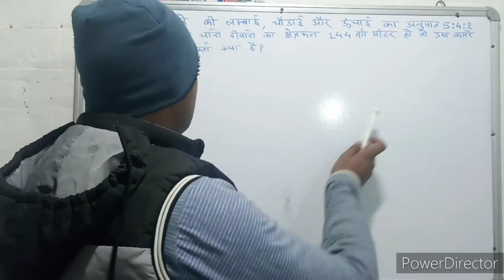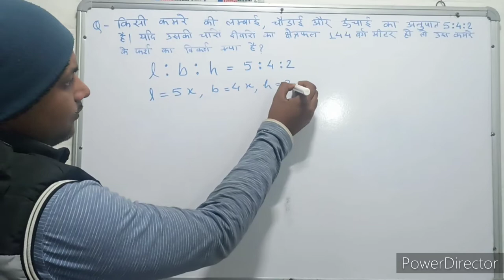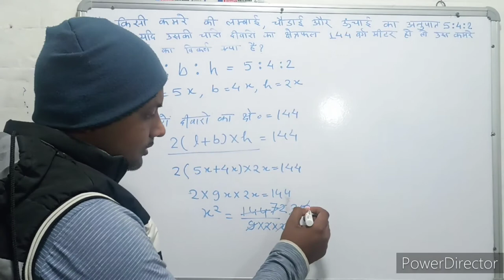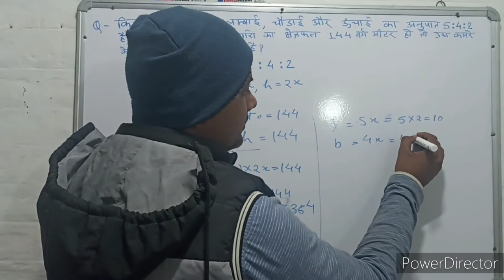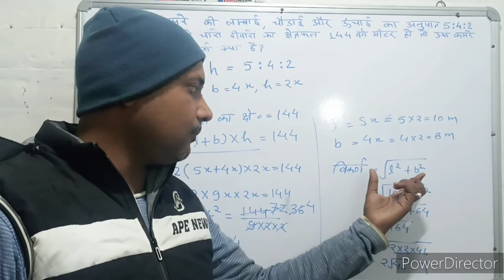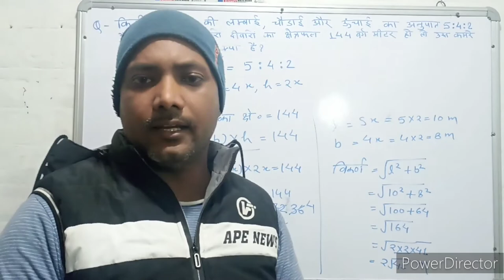Mensuration । क्षेत्रमिति। Maths । गणित । Mathematics । Maths with PKGURUJee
किसी कमरे की लंबाई, चौड़ाई और ऊंचाई का अनुपात 5:4:2 है। यदि उसकी चारों दीवारों का क्षेत्रफल 144 वर्ग मीटर हो तो, उस कमरे के फर्श का विकर्ण क्या है?

The length, breadth and height of a room are in the ratio 5:4:2. If the area of ​​its four walls is 144 square metres, then what is the diagonal of the floor of that room?

kisee kamare kee lambaee, chaudaee aur oonchaee ka anupaat 5:4:2 hai. yadi usakee chaaron deevaaron ka kshetraphal 144 varg meetar ho to, us kamare ke pharsh ka vikarn kya hai?